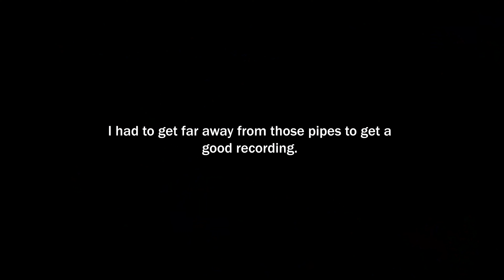Got stuck on a Rock while recording Ocean Waves with my Mikro Usi/Sony M10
I managed to document myself getting stuck on a rock while recording wave sounds with my LOM Mikro Usi microphones and Sony M10. It sounds and looks much worse then it is. I just got a bit surprised by the tide. Luckily I got myself out of there pretty quickly.

I shot the video using a GoPro hero 7 mounted on my head.

Towards the end of the video I found a good spot to record the waves from and got about 3-4 minutes worth of ambiences.